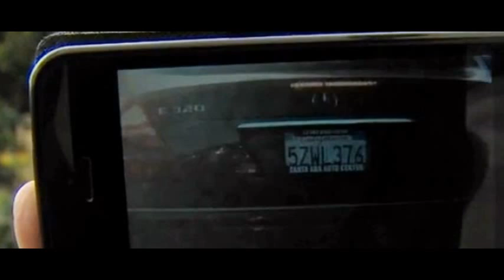Pregnant Woman Begging for Money on a street corner before they drive a new Mercedes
This is the shocking moment a shopper watched a pregnant woman and her young son beg for money - before getting into a Mercedes Benz and driving away.

Melissa Smith, from San Diego, California, had witnessed the expectant mother and her child panhandling outside Eastlake Village Center every weekend for the past two weeks.

Each time, they would hold a sign reading, 'Please help', and would receive money from dozens of shoppers. 'Lots of people gave them money,' Ms Smith said. 'Probably five people in five minutes.

But this week, Ms Smith was putting gas into her car when she saw the pair leave their panhandling spot and meet up with the woman's boyfriend - before driving away in a dark-colored Mercedes.

'I noticed they grabbed their little boy and they got into a Mercedes-Benz,' she told KGTV. 'I thought, "Wow, a Mercedes-Benz. It's not even used - it's not old. It's a new Benz."'

The car appears to be an older Mercedes C320, which sold for $30,000 to $35,000 new

In outrage, Ms Smith immediately stopped pumping gas, climbed into her own car and followed the Mercedes down the road, while snapping photos of the luxury vehicle and its license plate.

'Lo and beyond they were in front of us,' she said. 'Here they are counting money, laughing and their little boy is not in a car seat or seat belt. He's all the way in the front seat with them.'
Astonishingly, Ms Smith watched the car turn into a nearby shopping plaza on Bonita Road, before the pregnant woman got out, grabbed the sign and started begging again.

As shoppers reached into their pockets to help her, Ms Smith started taking more photos of the woman, prompting the beggar to start shouting at her. She later sent the photos to KGTV.

According to the news station, the Mercedes's license plate number is registered to a woman with an Escondidio apartment complex address, where rent costs around $2,500 a month.

Residents at the complex said the people the station was looking for had recently moved and a forwarding address could not be obtained.

Police said the trio have not been reported by anyone else since Ms Smith's encounter. It is believed that they have not been detained nor questioned by officers.

The woman, her partner and the boy thought to be her son have not been identified.